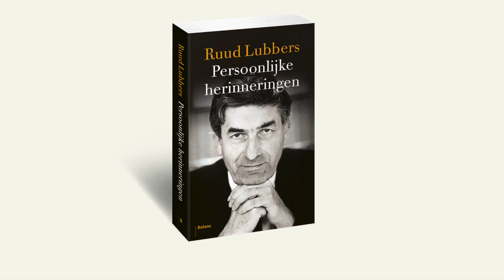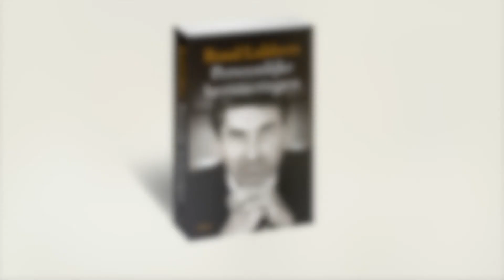Gesprek over 'Persoonlijke herinneringen' van Ruud Lubbers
Zoon Bart Lubbers en schrijfster Hannah Aukes praten over het boek 'Persoonlijke herinneringen' van Ruud Lubbers  dat zij mede tot stand brachten.

Hij was ondernemer, minister van Economische Zaken, Tweede Kamerlid, minister-president van drie kabinetten, Hoge Commissaris voor de vluchtelingen en minister van staat. Van 1982 tot 1994 leidde hij ons land op robuuste en oplossingsgerichte wijze door de crisisjaren. Maar wie is Ruud Lubbers eigenlijk?

In Persoonlijke herinneringen maakt de voormalig premier van Nederland aan het eind van zijn leven de stand op. Voordat hij tot een slotsom komt, neemt Ruud Lubbers de lezer in vogelvlucht mee door zijn leven. Dat doet hij op een reflectieve, poëtische, oprechte en dikwijls humoristische wijze.

Intense herinneringen aan zijn ouders en grootouders, zijn katholieke jeugd en de oorlogsjaren passeren de revue, maar ook bespiegelingen over opgroeien en ouderdom, zijn politieke jaren in binnen- en buitenland, ontmoetingen met wereldleiders en gedachten over liefde en spiritualiteit.

Hoe pak je dat aan, minister-president zijn? Is het leven maakbaar of valt het je toe? Hoe word je tot wie je bent? Hoe ga je om met veranderingen, met teleurstellingen, hoogte- en dieptepunten? Welke inzichten doe je onderweg op, waar verwonder je je over, wat moet je loslaten?

De man die een onuitwisbare politieke rol speelde, de premier die Nederland tijdens de crisis van de jaren tachtig economisch boven water wist te houden, schroomt niet om openhartig te worstelen met de vraag: wie ben je als politicus? Maar vooral: wie ben je als mens?

'Persoonlijke herinneringen' is een intiem en ontroerend zelfportret, een even boeiend als belangwekkend boek. Een laatste saluut.